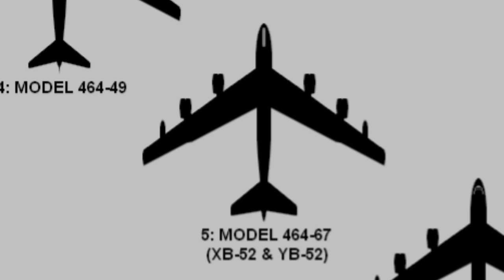Around the World: Operation Power Flite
On January 18, 1957, five planes took off from Castle Air Force Base in California on  "by far the most colorful and perhaps the most important of all peacetime operations ever undertaken by the United States Air Force.”